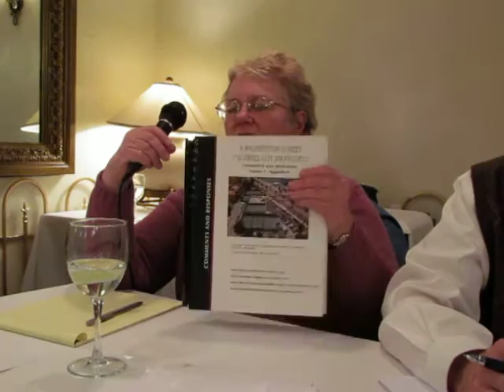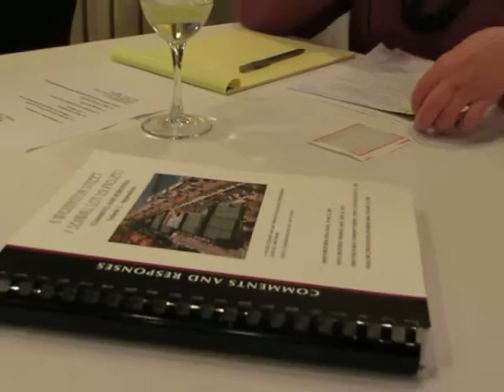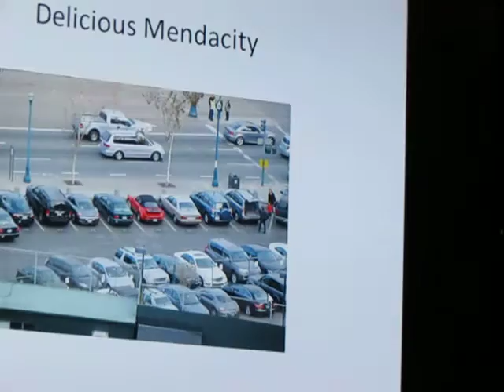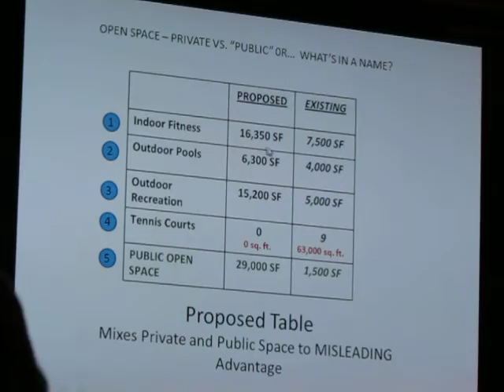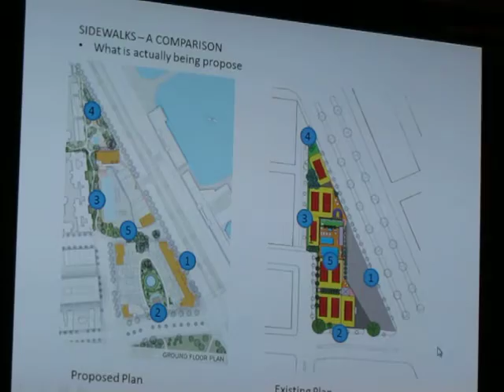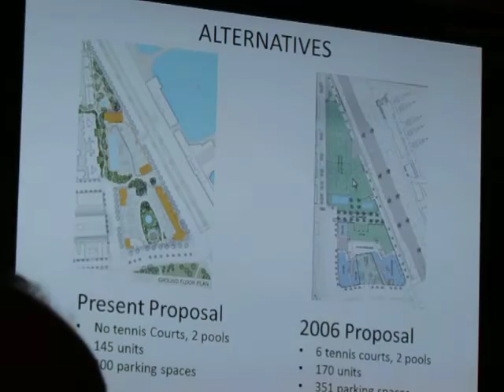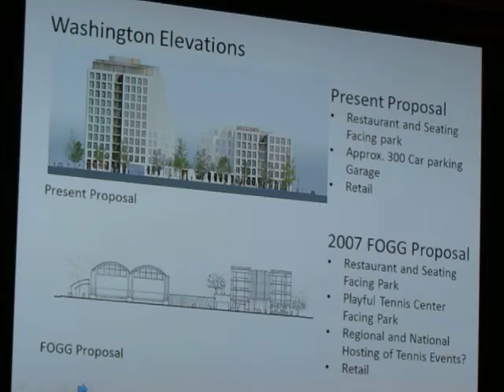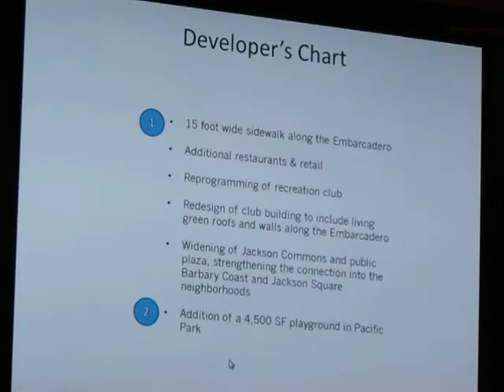FOGG Informationl 1-10-2012 Part 1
Here is your opportunity to hear what FOGG volunteers, our attorney Sue Hestor and consultant Brad Paul have been working on to assure that our community's open recreational center (GGT&SC) is saved for the thousands of middle class families, youth and seniors who have enjoyed this one of a kind activity center for over 40 years.

David Chiu, District 3 Supervisor and Board President was also in attendance for a portion of the presentation.